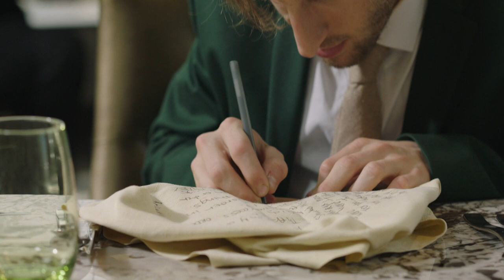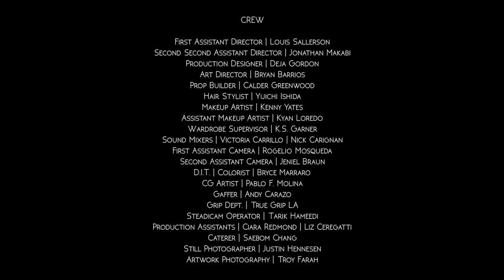CHAMELEON | Short Film (2017)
• C H A M E L E O N •

Short | Drama | Thriller
2017

Unable to fit into the corporate machine, a desperate man is willing to do anything to make his dreams of power a reality even if it means losing himself completely.

Winner and nominee of over 20 international film festival awards for
Best Short Film, Best Actor, Best Director, Best Cinematography, Best Score and Best Sound Design at:

Golden State Film Festival (Grauman's TCL Chinese Theatre)
Hollywood Reel Independent Film Festival
European Independent Film Awards
Hollywood Just4Shorts
Los Angeles Independent Film Festival Awards
Oniros Italian Film Awards
IndieFEST Film Awards (USA)
German United Film Festival
Kansas City First Friday Fest
Los Angeles Film Awards
Lift-Off Global Network Film Festival Programme
Ahrya Fine Arts Beverly Hills Theatre Short Film Festival Premiere

Writer | Director | Producer | Trevvor Riley
Executive Producer | Mary Ann Miro
Executive Producers | Spiros Psihos | Michael Sean Erickson | Kenneth R. Peterson
Director of Photography | Producer | Colten Currey
Associate Producer | Doug Sampson
Line Producer | Denis Kulikov
Composer | Emby Alexander
Editor | Eric Won
Sound Designer | Brandon T. Hickey
Digital Compositor | Santiago E. Iturmendi

CAST

Syd Upham/Mason Waters | Spiros Psihos
C.E.O. | Michael Sean Erickson
First Man | Roger Duplease
Second Man | Michael Crate
First Waitress | Tomomi Yoshida
Second Waitress | Danielle Baez
Female Escort | Zoey Laine
Male Escort | Mark Martin
Leasing Agent | Joyce Hopson
Four Eyes | Meli Alexander
Pretty Boy | Doug Sampson

CREW

First Assistant Director | Louis Sallerson
Second Second Assistant Director | Jonathan Makabi
Production Designer | Deja Gordon
Art Director | Bryan Barrios
Prop Builder | Calder Greenwood
Hair Stylist | Yuichi Ishida
Makeup Artist | Kenny Yates
Assistant Makeup Artist | Kyan Loredo
Wardrobe Supervisor | K.S. Garner
Sound Mixers | Victoria Carrillo | Nick Carignan
First Assistant Camera | Rogelio Mosqueda
Second Assistant Camera | Jeniel Braun
D.I.T. | Colorist | Bryce Marraro
CG Artist | Pablo F. Molina
Gaffer | Andy Carazo
Grip Dept. | Doug Sampson/True Grip LA
Steadicam Operator | Tarik Hameedi
Production Assistants | Ciara Redmond | Liz Ceregatti
Caterer | Saebom Chang
Still Photographer | Justin Hennesen
Artwork Photography | Troy Farah

SPECIAL THANKS

Anthony Feria
Hector Lamar Carrillo
New Machine Inc.
Kaity Williams
Ryan Patrick O’ Hara
Nektarios Pappas
City Club Los Angeles
Herofonts

in association with CATHECT PICTURES